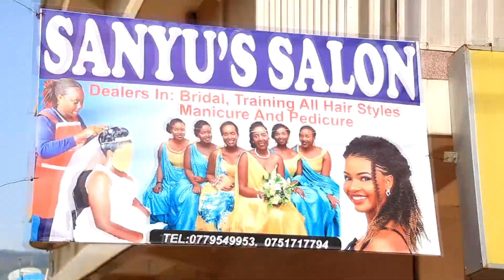OKUHINGIRA MIRIAM VIDEO HIGHLIGHTS BY WORLD ARTISTS KABALE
DATE:21/09/2019
VANUE:PAG CHURCH KABALE
#WORLD ARTISTS KABALE BEHIND THE CAMERA LENSES